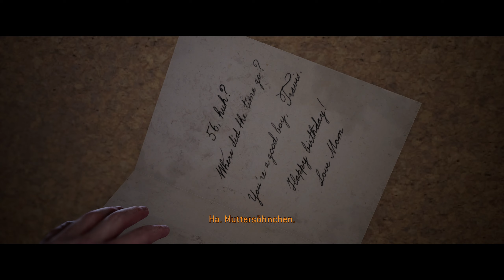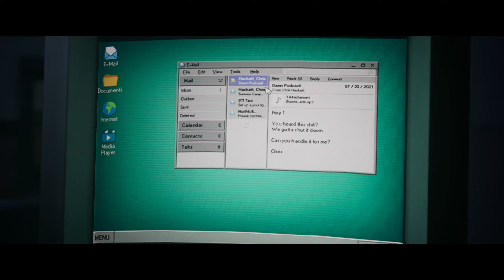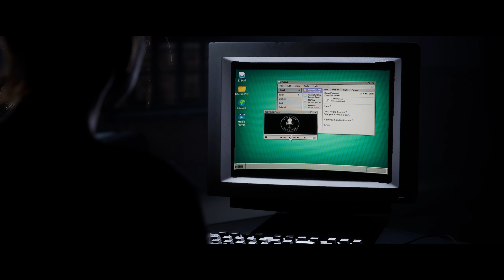The Quarry Coop #12 - Einen Plan schmieden (PC German Deutsch)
The Quarry Coop PC Gameplay German Deutsch

Als die Sonne am letzten Tag des Sommercamps untergeht,
wollen die Betreuer:innen von Hackett’s Quarry noch mal
richtig feiern. Keine Kinder. Keine Erwachsenen. Keine Regeln.

Aus dem Partyplan der Teenager wird eine unvorhersehbare
Nacht des Grauens, als blutbeschmierte Einheimische und
etwas viel, viel Schlimmeres Jagd auf sie machen. Aus Scherzen
und Flirts entwickeln sich Entscheidungen, in denen es um Leben
oder Tod geht, während sich Beziehungen bilden oder unter
diesem unvorstellbaren Druck zerbrechen.